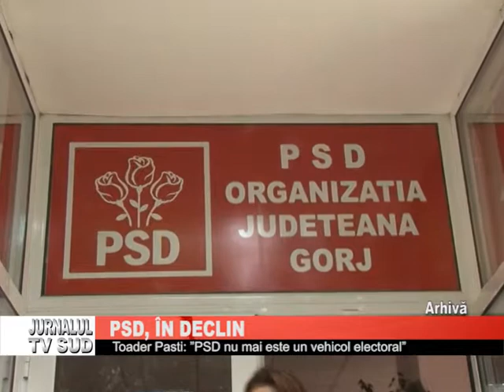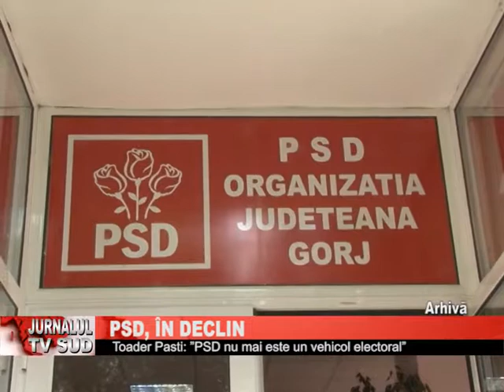PSD, IN DECLIN